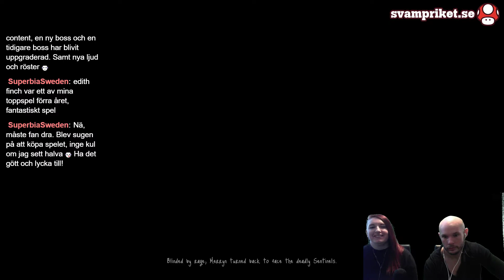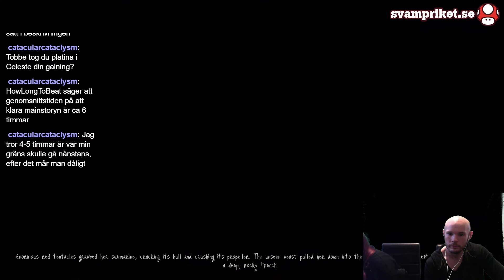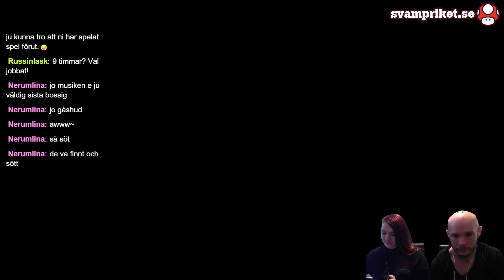Tobbe och Amanda spelar Song of the Deep